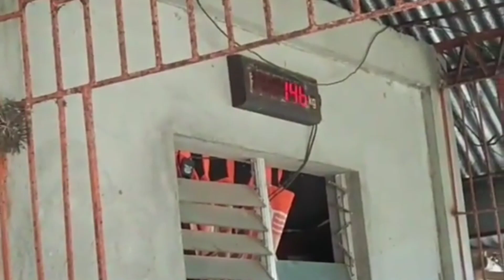Bininta namin 14 PCs. na Baboy 160 bawat kilo mag kanu kaya lahat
binintana namin Baboy namin sa bugasong antique